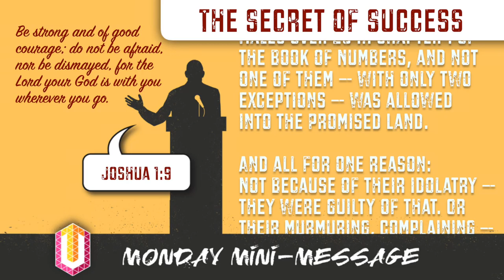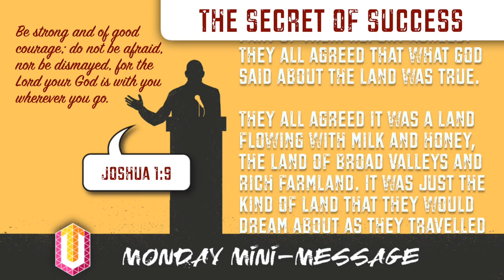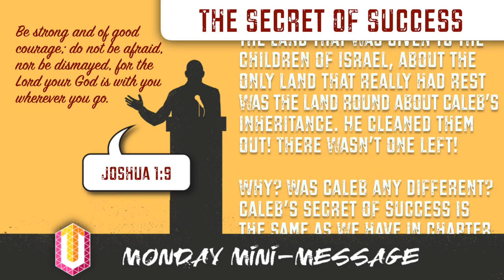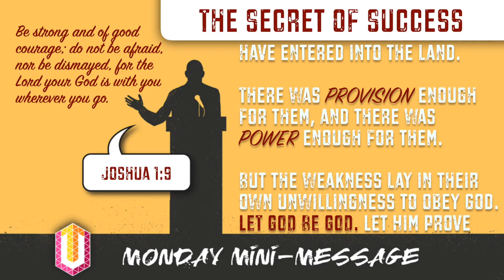Mini-Message Monday: The Secret of Success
It was a pivot point in Israel’s history. And, as Jesus said, it’s still true: the difference between failure and success, between your life standing or crumbling in the storm, comes down to just one thing.